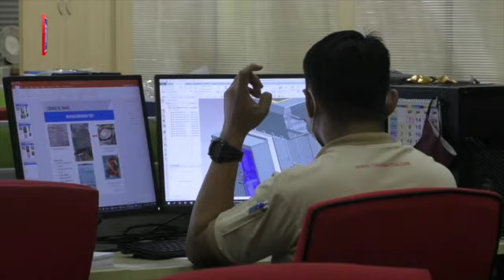3 hari dapatkan surat kebenaran MITI